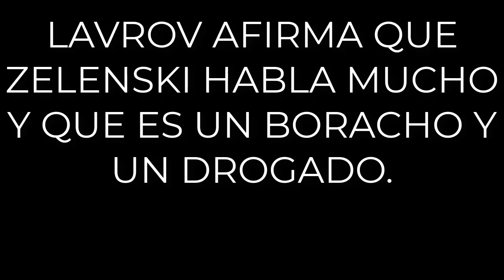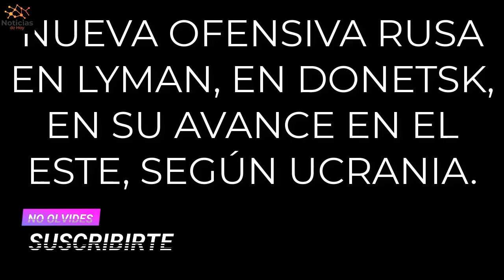NOTICIAS de HOY 20 de ABRIL 2022 | LAVROV llama a ZELENSKI BORRACHO DROGADICTO!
El ministro de Relaciones Exteriores de Rusia, Sergey Lavrov, ataca al presidente de Ucrania, Volodymyr Zelenski, y dice que habla mucho, pero depende de lo que beba o fume.